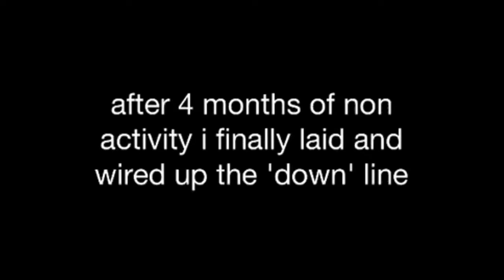New dcc Shed layout, one track up and running, howes class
After 4 months of doing nothing in the shed to the layout i spent a couple if days getting the 'up' line running, tested using my howes class 70 it will need a bit of tweaking in places but for a first run i'm happy with it as it didnt fall off!!